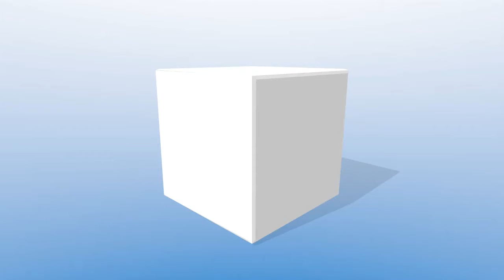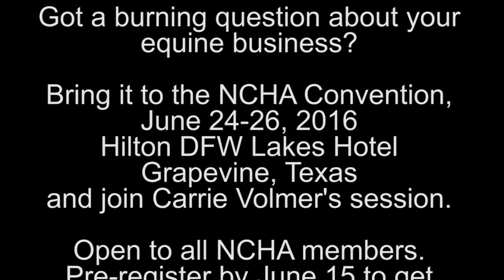Business Advice For Those Involved With Cutting Horses That Could Save You Time, Money and Stress!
Are you a horse trainer, breeder, trader, rancher or equine professional who gets anxious at the thought of tax time, dealing with budgets and clients, applying for loans (if you can even get one) or planning for retirement?

Do you have your head in the sand when it comes to the business side of what you do because it just seems too overwhelming?

Well help is at hand! The National Cutting Horse Association and financial planner, Carrie Volmer, will hold a special session at the annual convention to share some simple steps you can take to get your business in order.

CHTO spoke with Carrie, who as the wife of trainer Clay Volmer, knows first hand the ins and outs of running an equine business. Listen To Carrie talk about the topics up for discussion which include things like equine insurance, the benefits of having a business plan and much more.

All NCHA members are invited to attend the convention on June 24-26th at the Hilton in Grapevine, Tx. Questions are welcome!